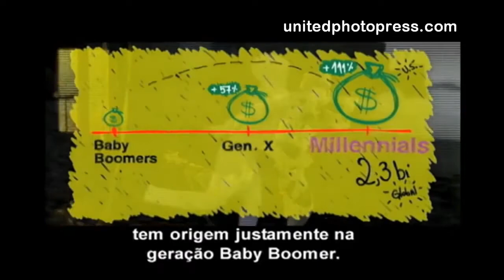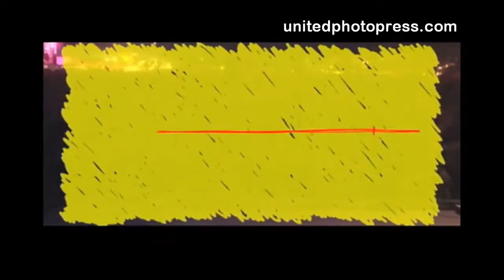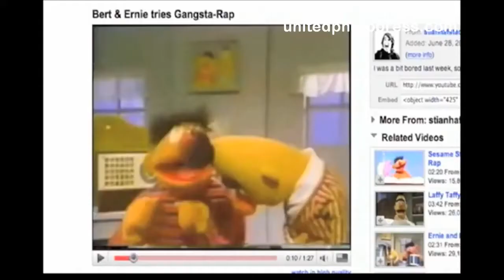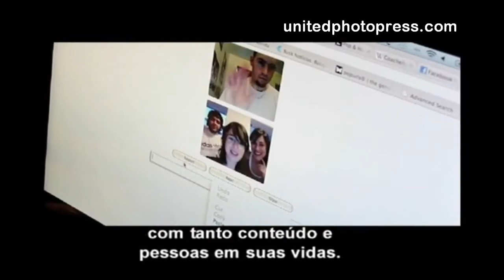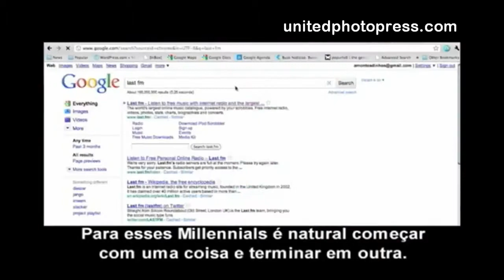Só o que está morto não muda.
- Um vídeo da United Photo Press falando de juventude, de velhice e de mudanças. Onde se pergunta se você já está acabado — ou ainda pode ficar melhor?

No vídeo você lerá a palavra alemã Zeitgeist, cuja tradução aproximada é "espírito de época", ou "sinal dos tempos". O Zeitgeist representa o clima cultural do mundo, numa determinada época. Pronuncia-se "tzait-gaist".